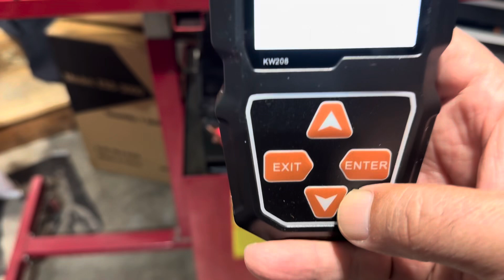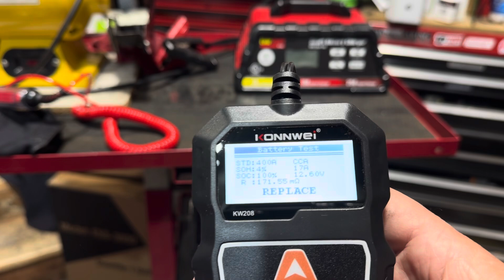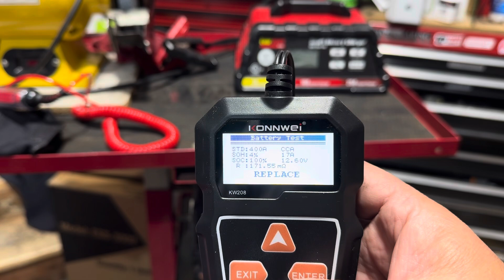Testing battery tools don’t get cranked by a used one and new decal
In recent years, one of the persistent challenges plaguing automotive technology is the dishearteningly short lifespan of car batteries, typically lasting a mere 2 to 3 years. This issue has left vehicle owners frustrated and financially burdened, as they find themselves frequently replacing batteries well before their expected lifespan. The ramifications of this problem extend beyond mere inconvenience, impacting both individual consumers and the automotive industry as a whole. As we delve into the root causes and potential solutions for this vexing dilemma, it becomes apparent that addressing the longevity of car batteries is not just a matter of convenience, but a pressing concern with far-reaching implications for sustainability, cost-effectiveness, and technological advancement in the automotive sector.

Since the lawsuit over Interstate Batteries warranty scam in 2023, prices skyrocketed and quality has hit the shitter for all brands; AGM batteries aren't as good as they once were.

The days of just getting the highest CCA aren't as easy as before and we are all going to feel the pinch.

I did find an affordable tool to help when testing charging systems, basic diagnostics or considering a purchase of a used battery to avoid getting burned. The Konnwei does have current promo and it's under $ 24.00, off of Amazon.